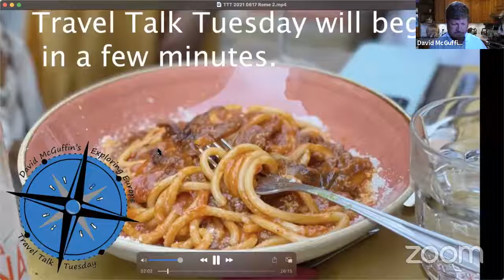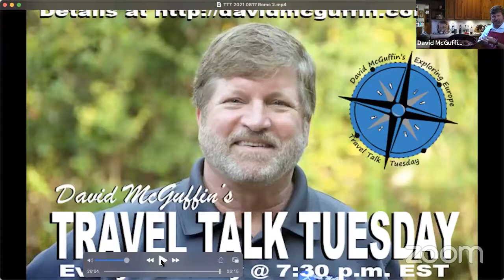Travel Talk Tuesday August 17, 202: Rome, Classical and Baroque!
In this episode, I'll walk you through the Roman Colosseum and Forum, and we'll visit the Pantheon. Then, enjoy dinner at Ristorante Alfredo (home of Fetticcino Alfredo) and a look around Piazza Navona. I'll also cook up some polpettine (meatballs) and spaghetti marinara. Finally, we will take a look at how Italy is doing emerging from the COVID-19 Pandemic and the Delta Variant.